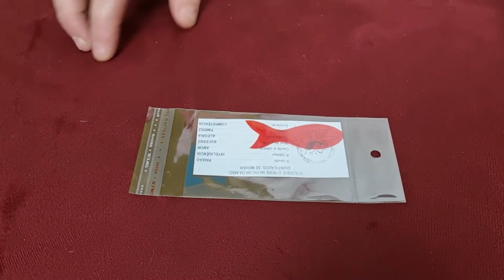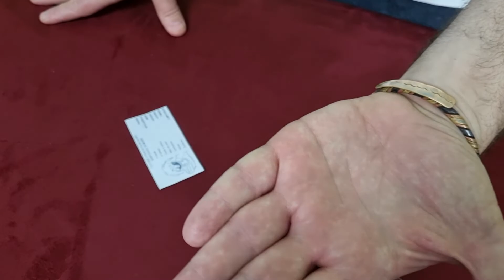Mágica O Peixe Mágico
O produto pode ser encontrado em nosso site: Mágica Mais